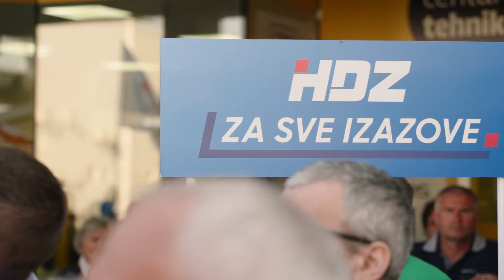Razglednica - Vukovar & Osijek